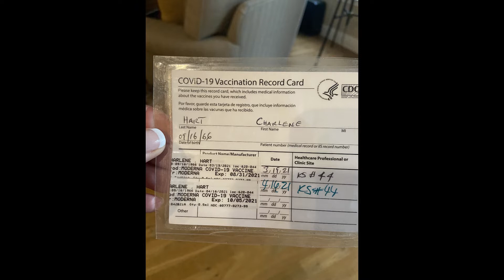Cocktails and Customs. The Beginning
My first video as I start my year working and traveling in Europe.